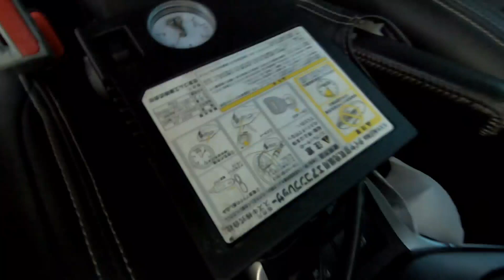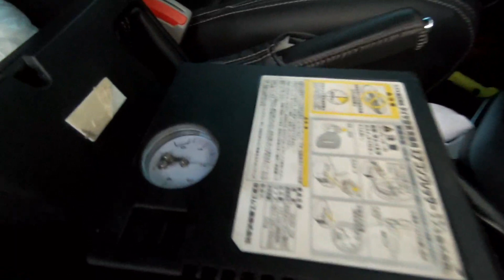Airhorn💢Fog Lamp Project